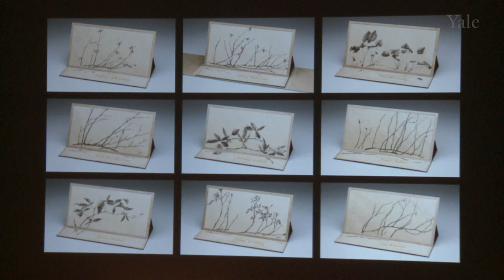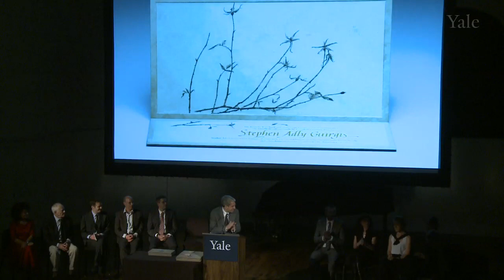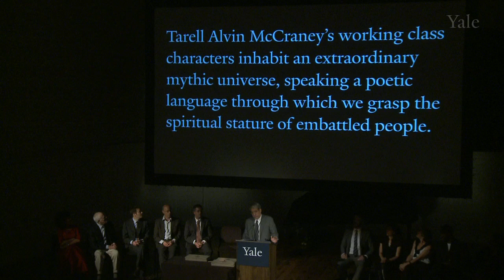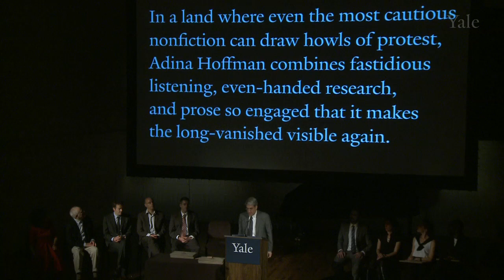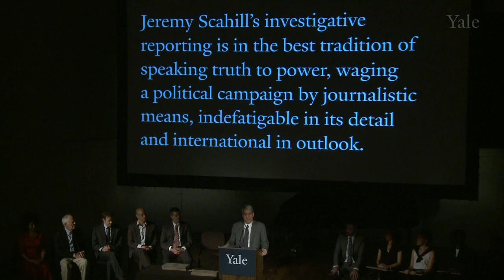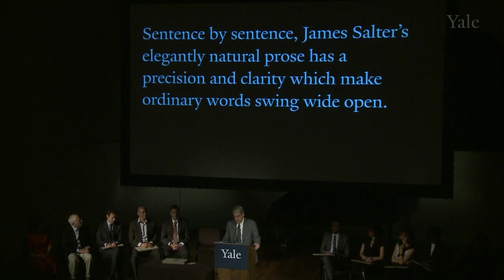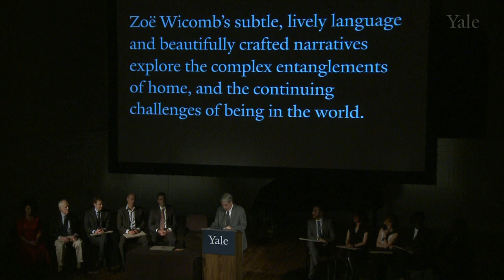Windham Campbell Literature Prize Ceremony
Peter Salovey bestows awards on the inaugural winners of the Donald Windham - Sandy M. Campbell Literature Prizes. The winners in drama are Stephen Adly Guirgis, Tarell Alvin McCraney, and Naomi Wallace; in fiction Tom McCarthy, James Salter, and ZoÃ« Wicomb; in nonfiction Adina Hoffman, Jeremy Scahill, and Jonny Steinberg.